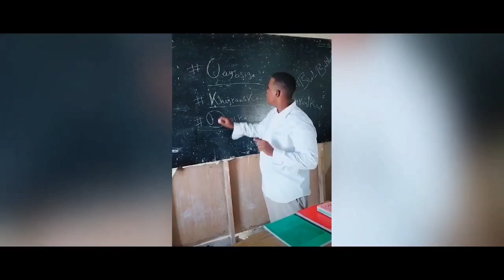Qosol qosolka aduunka 😂🤣😂🤣